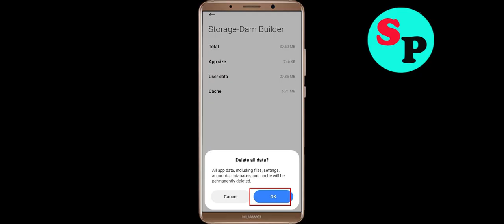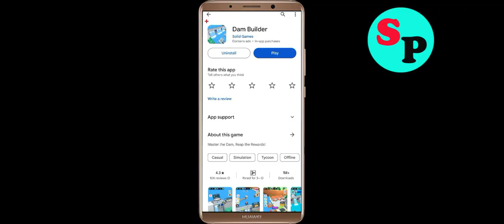How To Fix Dam Builder App Keeps Stopping Error in Android system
In this video tutorials, i will show you Fix Dam Builder App Keeps Stopping Error in Android Phone. Just follow the tutorial to fix this issue.